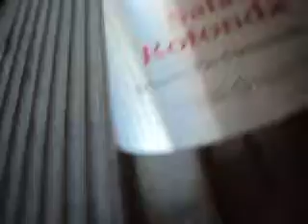Visitando a Sala Rotunda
museu do vaticano